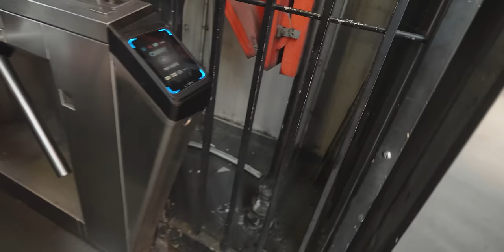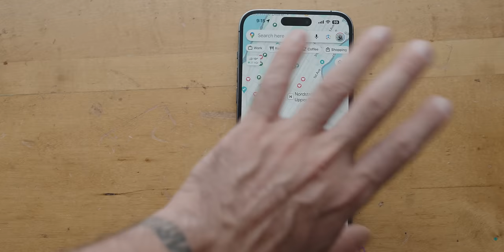La dura realidad de visitar Nueva York en verano: Dia 4